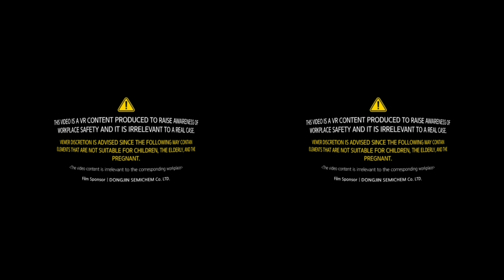[안전보건공단 외국어VR_영어] 실제 재해자 이야기_화학공장 화재 편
2022년 개발·보급한 「실제 재해자 이야기_화학공장 화재 편」 영어 번역 빛 더빙 버전입니다.

화학공장에서 반응기 용접 작업 중 폭발 사고 발생!
이 사고로 인해 한 사람이 크게 다쳤습니다.
다시는 돌이킬 수 없는 산재, VR을 통해 체험해보겠습니다.

눈앞에서 발생하는 사고상황! 가상현실 VR콘텐츠에서 직접 경험해보세요!
일터안전에서 국민안심으로 안전보건공단이 함께합니다.

해당 영상에 대한 자유로운 의견 부탁드립니다!

※ 촬영 중 위험한 장면은 안전매트리스 등 별도의 안전조치와 숙련된 전문배우를 섭외하여 안전하게 촬영하였음을 안내드립니다.